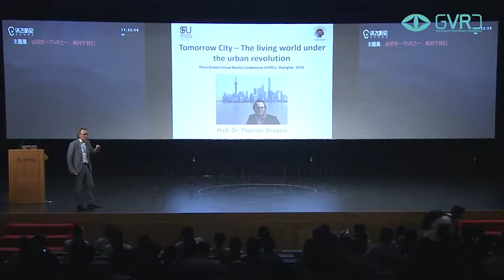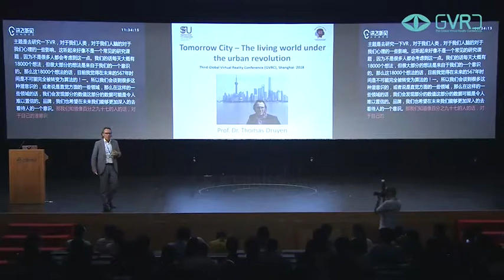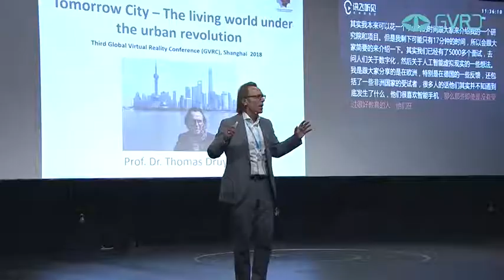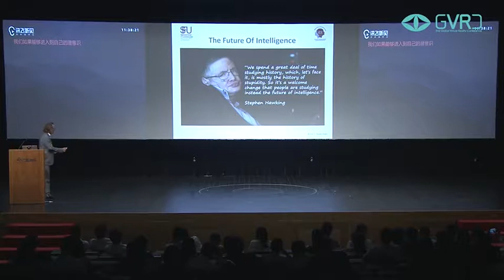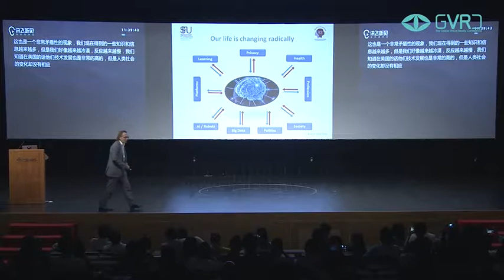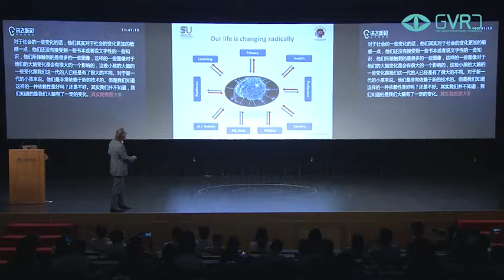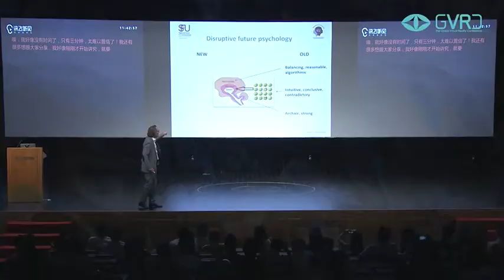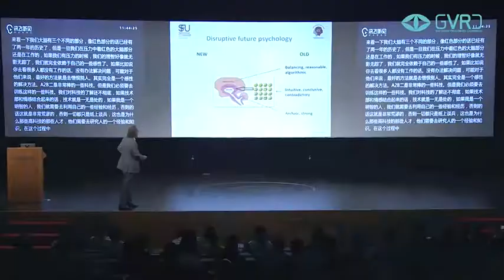Prof. Druyens speech at the Global Virtual Reality Conference 2018 in Shanghai